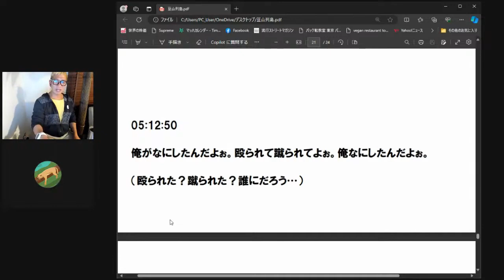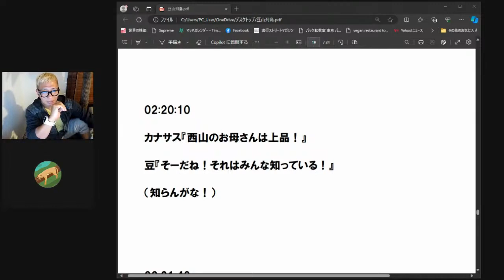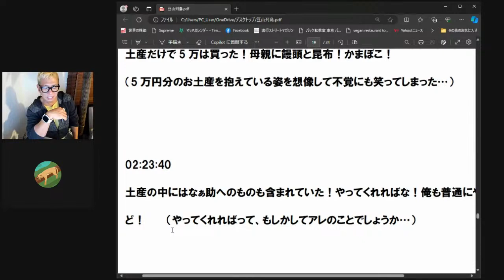西山の珍湖●●㎝で持久力は●分‼